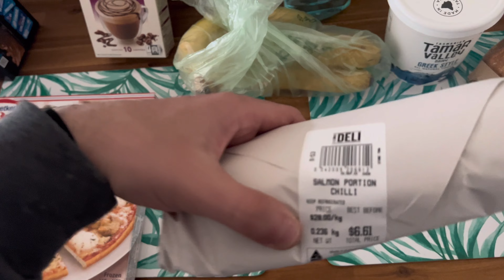Yeni bahceli ev tanımı ,bahceli ev ile apartmanın farkları artıları eksileri. 100 dolarlik alisveris